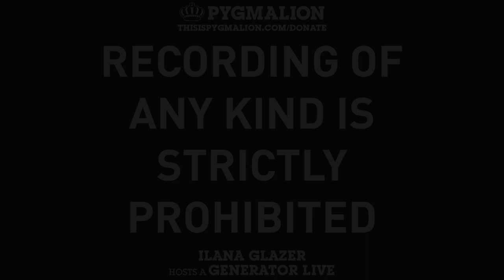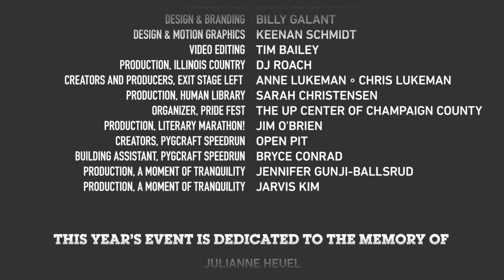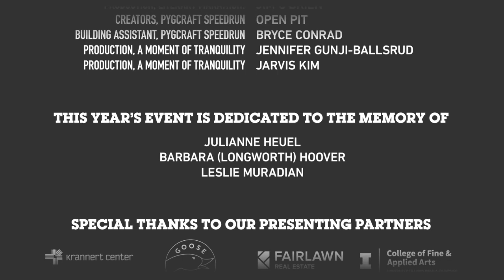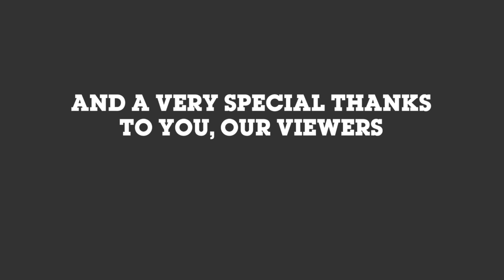Ilana Glazer hosts a Generator Live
With Chaundra Bishop, Marie Newman, and Abby McEntee (Indivisible Representative)